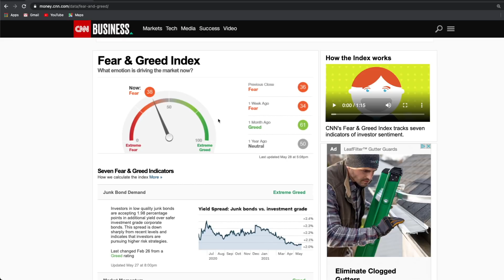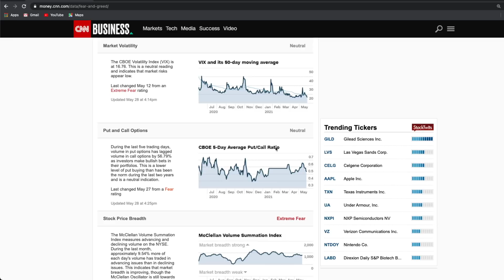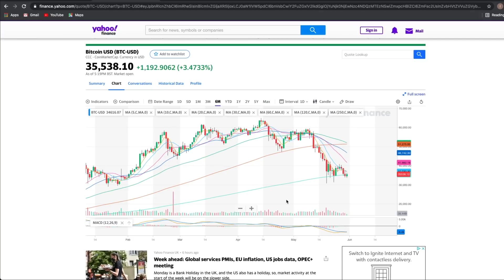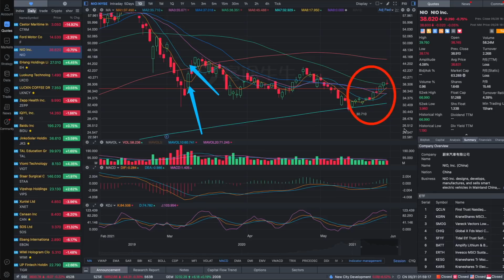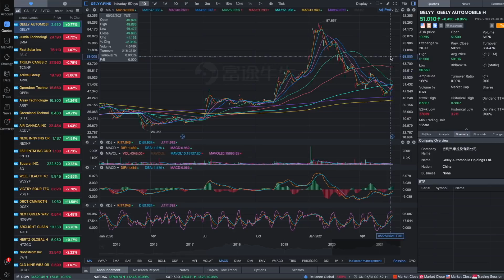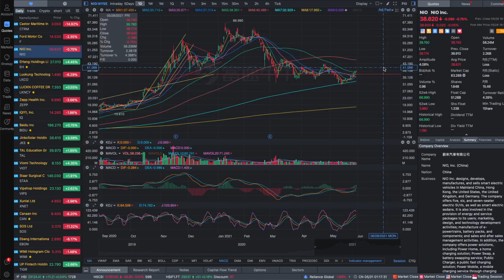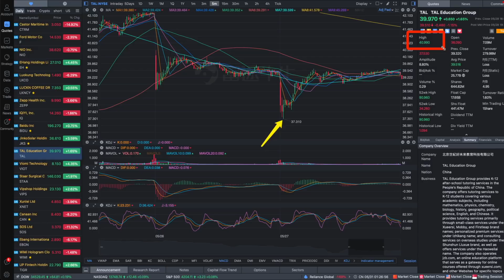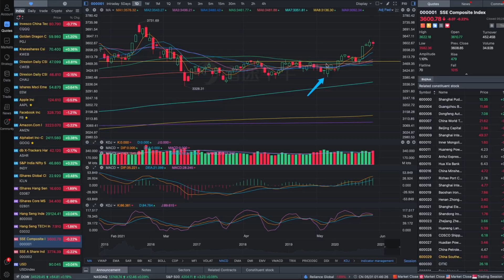As long as the music is still on, we dance!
Let's look at what is going in the market right now.

Hi guys!